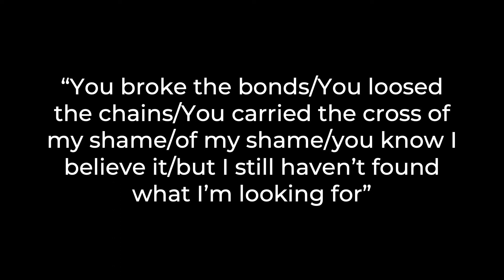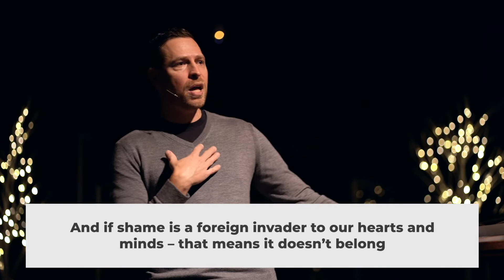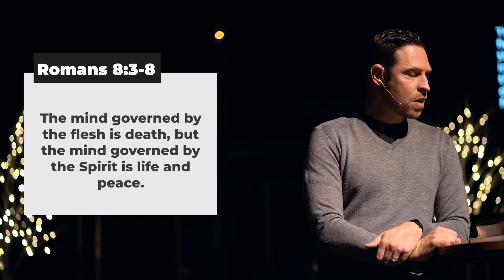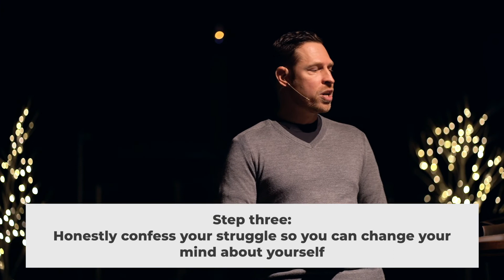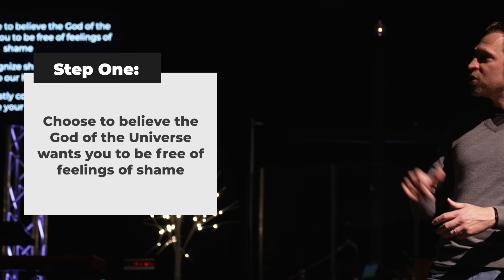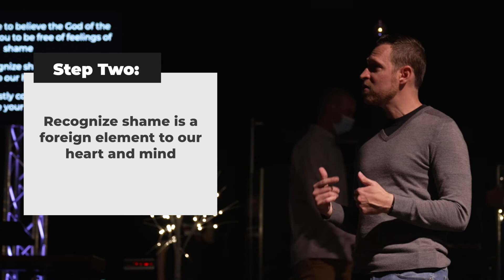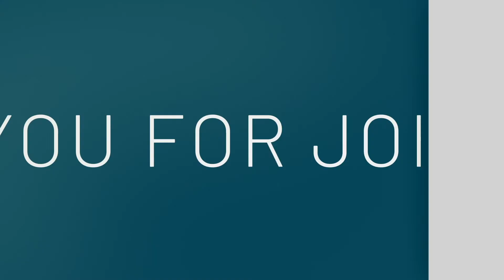Shame Doesn't Belong Here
Shame doesn't belong in our hearts and in our lives but it is something that we deal with consistently. How do we experience freedom from shame? Watch for Jeff's sermon on how "Shame Doesn't Belong Here".

This Week’s Takeaways:

And if shame is a foreign invader to our hearts and minds – that means it doesn’t belong.

3 Steps to Experience Greater Freedom from Shame

- Choose to believe the God of the Universe wants you to be free of feelings of shame.
- Recognizing shame is a foreign element to our heart, mind, and soul.
- Honestly confess the struggle so you can change your mind about yourself.

But there’s one more step: tell someone.  Anyone.  You’ve got to verbalize this to another human being.

Today’s Main Passage: Romans 8